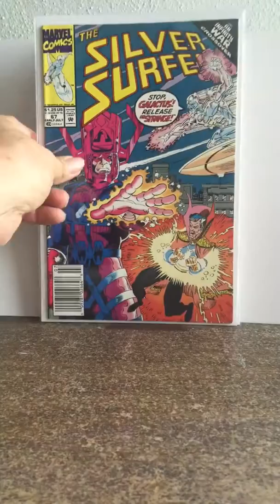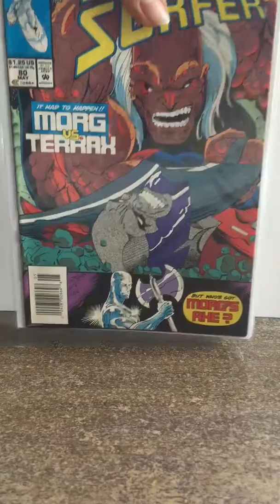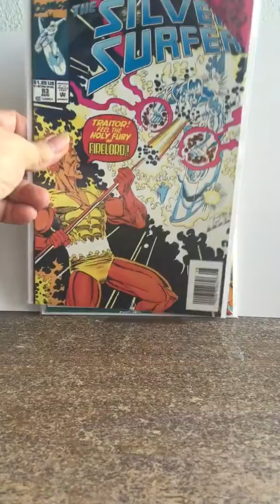Part 2 silver surfer